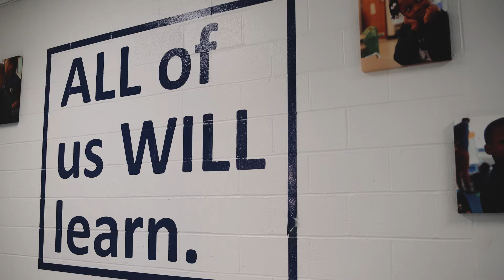KIPP Kirkpatrick Elementary School - Virtual Tour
Follow along with KIPP Kirkpatrick Elementary School Principal, Ms. Potter, on this tour!

KIPP Kirkpatrick is proud to be recognized as a 2019 Tennessee Reward School for student growth in the top 5% of all public schools in Tennessee. KIPP Kirkpatrick's mission is to positively impact all students' lives by building a school grounded in love for our students, families and our community. Students are encouraged to take risks and learn the character, academic and social skills needed to choose their futures in high school, college and the world beyond.